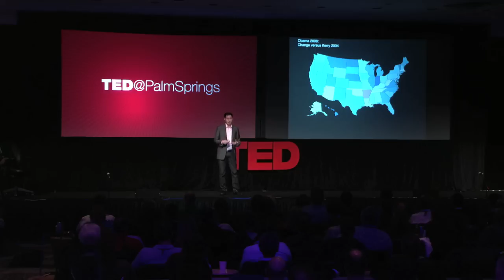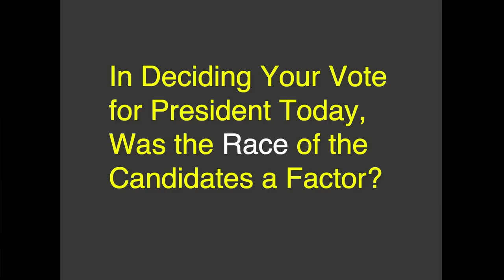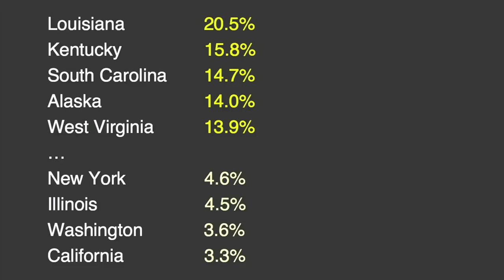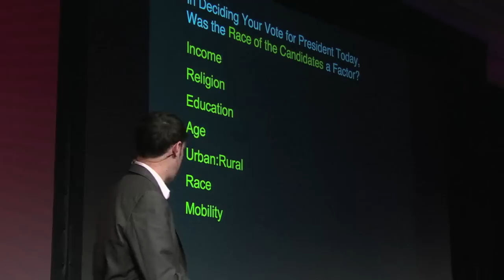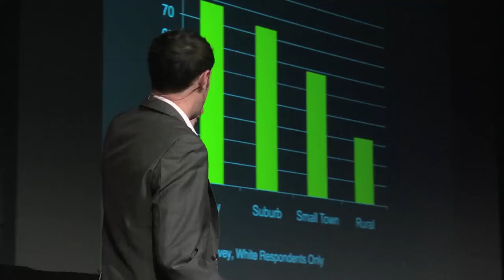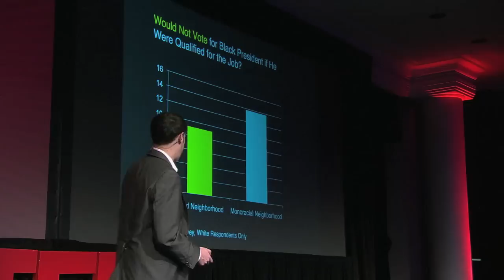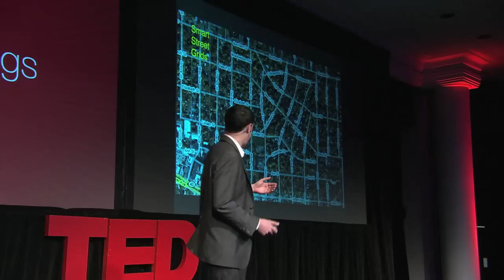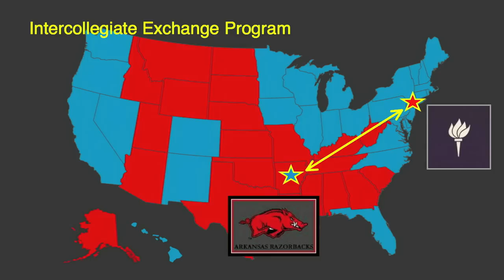Does racism affect how you vote? - Nate Silver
Nate Silver has data that answers big questions about race in politics. For instance, in the 2008 presidential race, did Obama's skin color actually keep him from getting votes in some parts of the country? Stats and myths collide in this fascinating talk that ends with a remarkable insight.

Talk by Nate Silver.